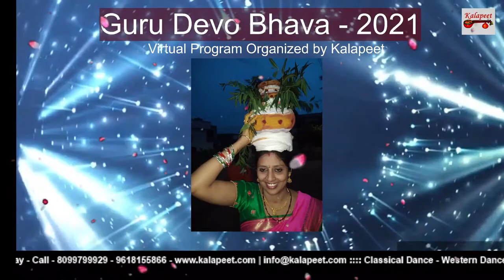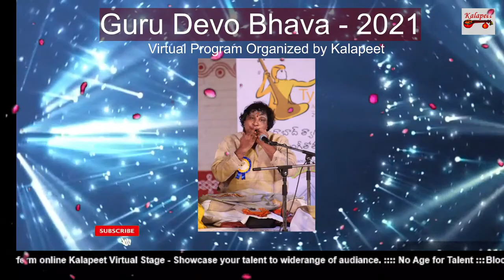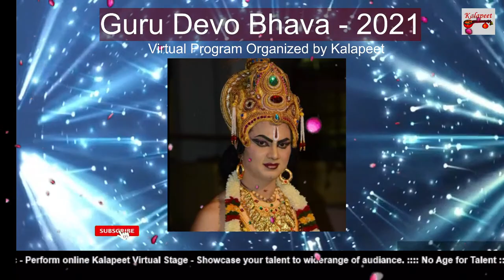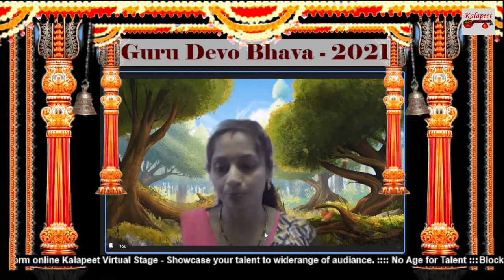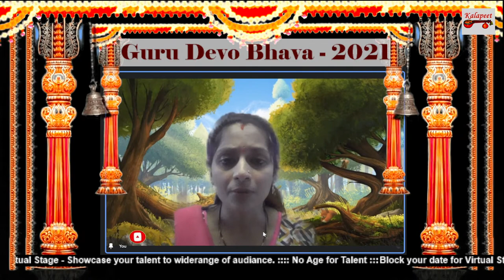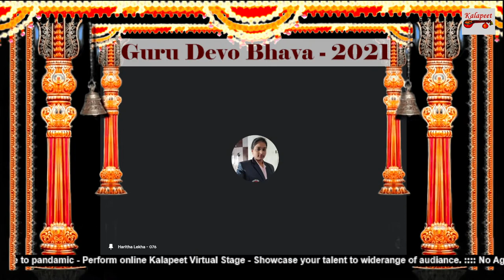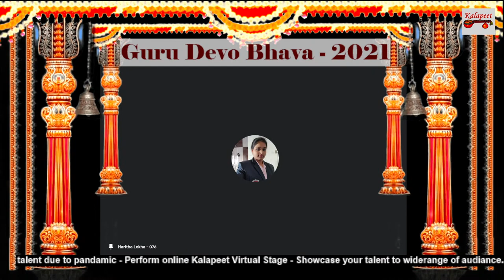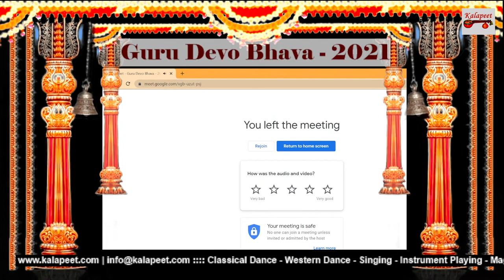Guru Devo Bhava - 2021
Kalapeet -
Any form of art gives emotions to the people and lifts up their spirit and makes them more driven and their concentration improves too. It is very crucial in our lives to nurture and cultivate art in any form. It may be a painting, or a music, or a dance, or playing instrument etc which have a huge impact on our mood and emotions.  Art has a therapeutic effect on us. Yes, surely, it is a therapy. The movements made along with the rhythm of music, improves coordination of our body. It vocalises the sonorous harmony when the coordination of various parts of our body creates a spectacular art, dance or painting or music or the ultimate art of fitness and yoga, the exotic art of mimicry and talking dolls, or finesse of acting, drama, and theatre.  Each of these forms of fine arts is therapeutic to the artists as well as the audience.

Here at Kalapeet, our team wishes to promote the applaudable artists and their beautiful arts.  We provide you India’s the best and ultimate fine arts platform to explore to enhance, promote and teach your art form. We look forward to our wonderful faculty and our students and trainees learning from the best teachers as well as having variety. Therefore, you are all welcome to our multi-talented platform at Kalapeet.

Guru Devo Bhava:
Guru Brahma Guru Vishnu
Guru Devo Maheswara
Guru Saaksat Param Brahma
Tasmai Shri Guruve Namaha

Our Indian culture has always equaled the position of a teacher with our parents or even higher. A teacher is an ocean of knowledge for his students. TEACHER'S ROLE IN MOLDING CHILD'S FUTURE;  who teaches a child the meaning of life ; who like parents, takes utmost care of a child.
And that's why most teachers address their students as, " My children." A teacher has the most challenging life, trying to make each understand either with a stick or with love. A teacher gives all his knowledge to his students hoping they would take it one step further. Its true that,

A teacher
Takes a hand
Opens a mind
Touches a heart
Shapes the future.

Virtual Stage -
Due to pandemic we have came up with Virtual  platform to share the individual talent from there home.
If you want to participate in Virtual Stage its for Free